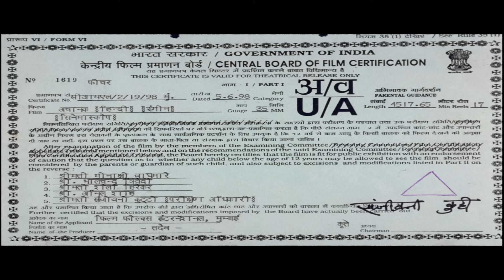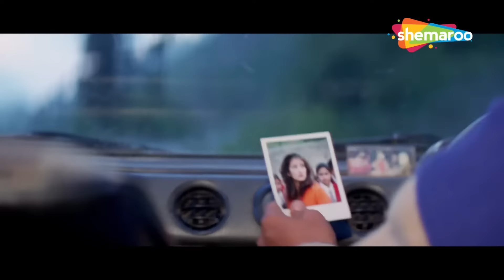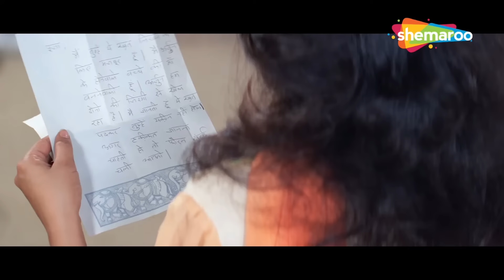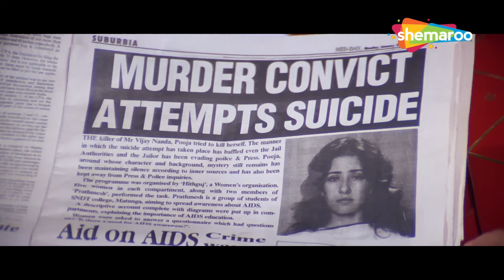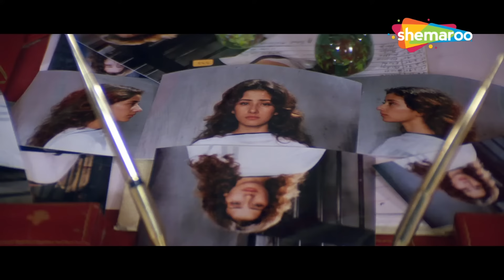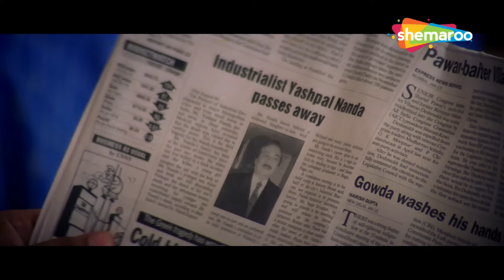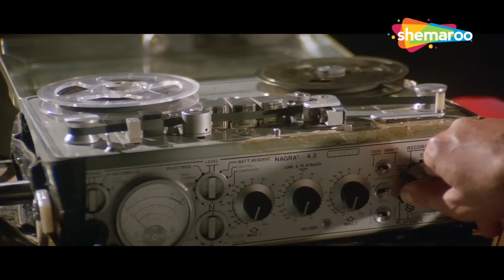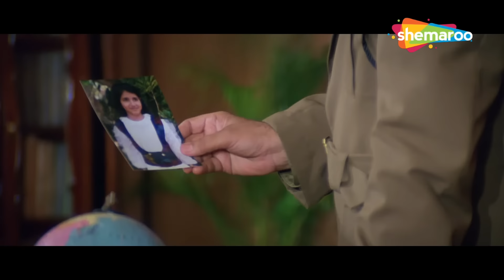Achanak | Govinda | Manisha Koirala | Full HD Movie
1998 की हिंदी फिल्म अचनक में एक खुशहाल परिवार की जिंदगी उस समय उलझ जाती है जब एक निर्दोष आदमी पर हत्या का झूठा आरोप लगता है। इस रोमांचक और सस्पेंस से भरी कहानी को जानने के लिए अचनक जरूर देखें।

Bollywood Comedy
Follow us on: